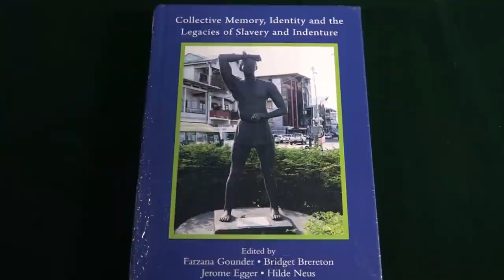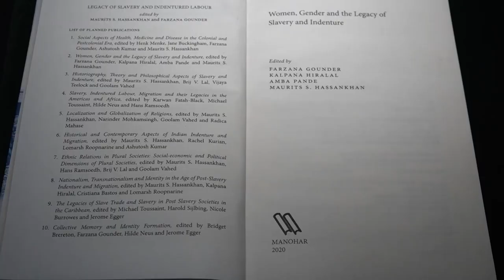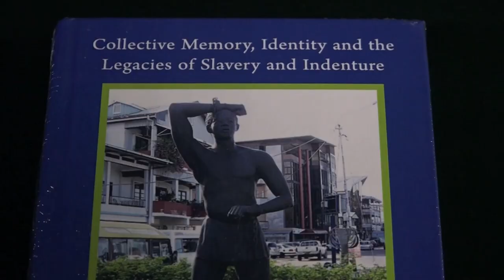15 03 2023 Boekpresentatie: Erfenis Slavernij en Contractarbeid